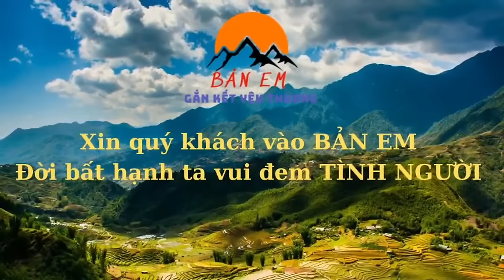Nóng Phát Hiện Em Sử Một Mình Bốc Tem Hết Cửa -Chuẩn Bị Cho Lên Nhà Mới